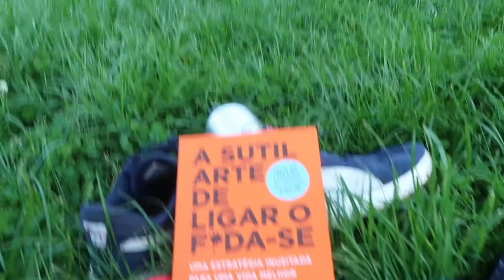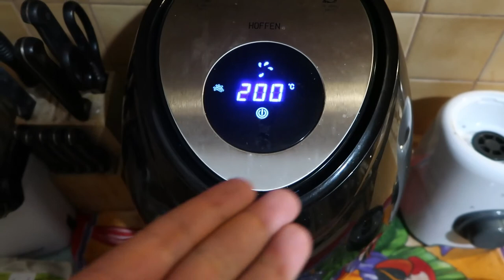SUCO MARROM ?? | Vlog do Detox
Terceiro dia e seja bem-vindo a mais um vídeo do meu canal ! hoje nós presenciamos o suco marrom detox !! A mistura de todos os ingredientes dessa receita resultou na cor marrom  marrom e eu acho que é culpa da maçã !!
Nâo tenho muita certeza disso, mas vem conferir o vídeo :D